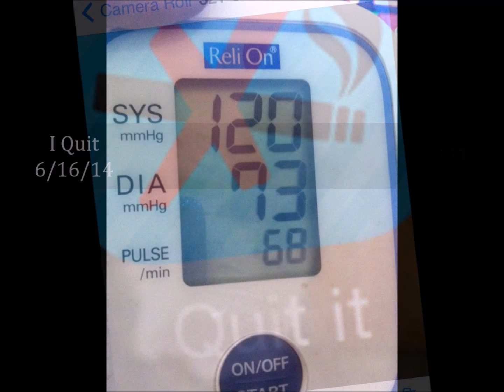Day 2 Zumba